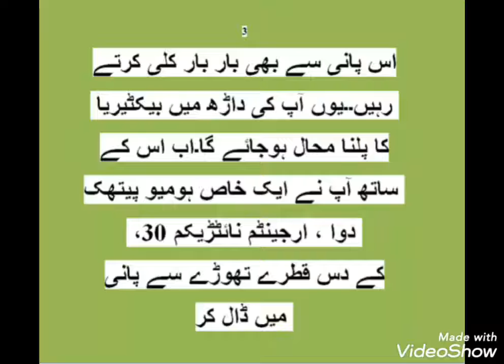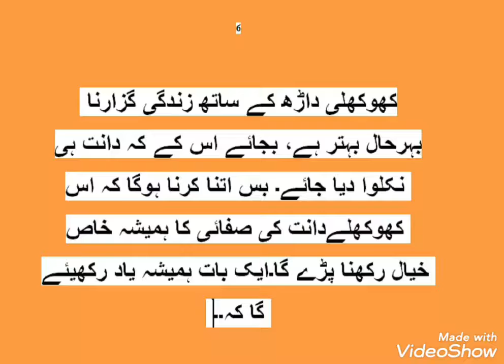دانت نکلوانے سے بچیں۔۔اپنا علاج خود کریں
Easy care cure of teeth tooth